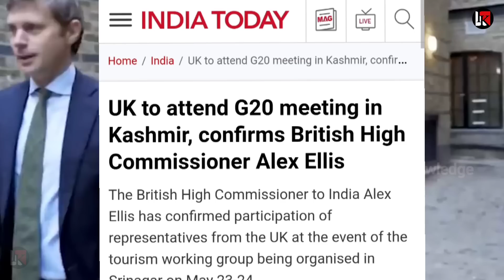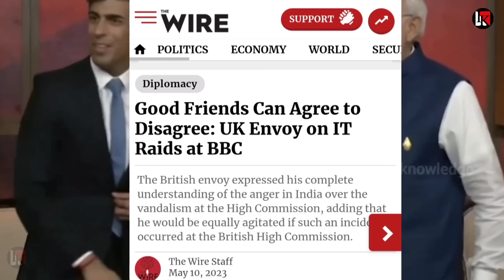कश्मीर पर ब्रिटेन की हाँ जीता दिल गलती माना बोला हुई मिस्टेक